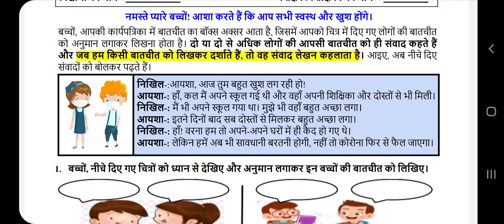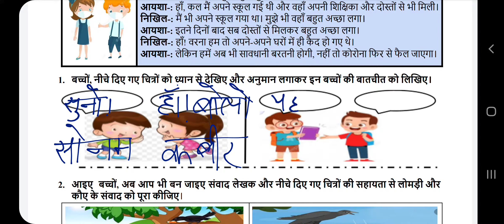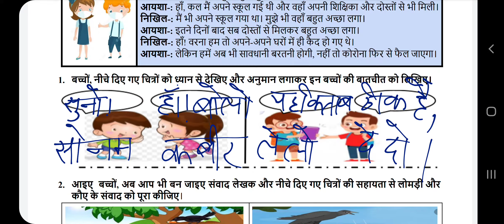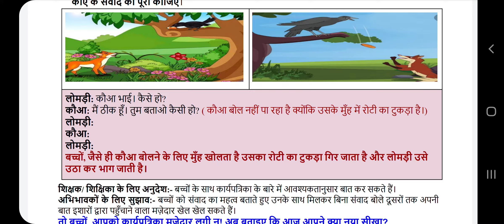DOE Worksheet no.145A/Hindi/Date-30.12.21/Class 3/संवाद लेखन